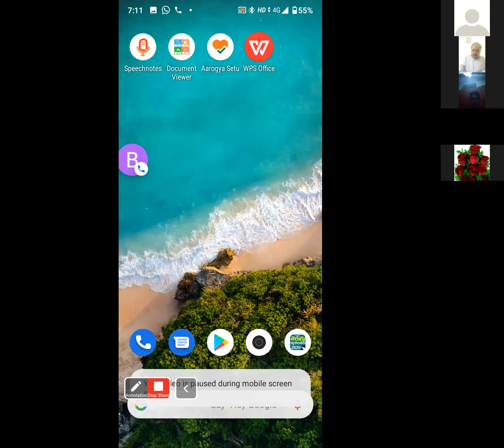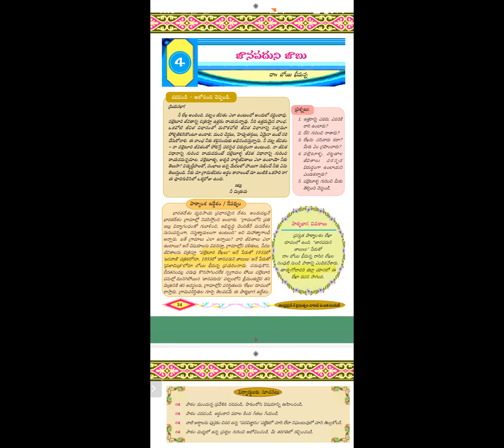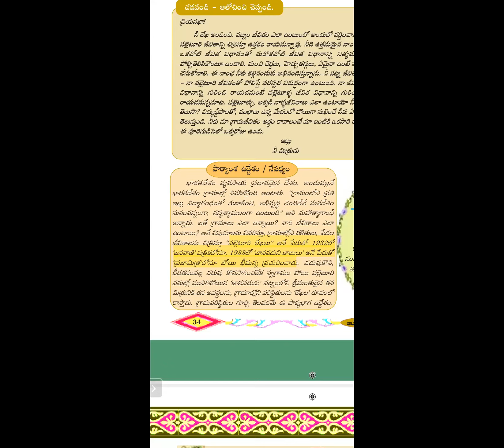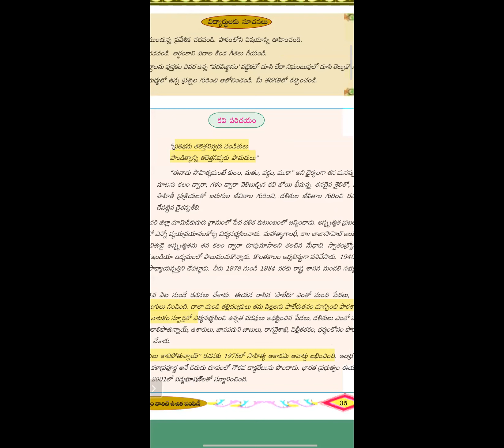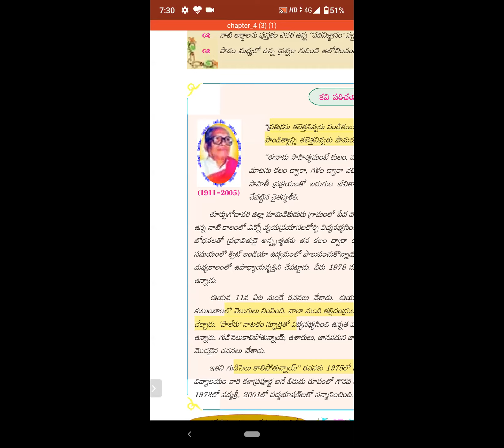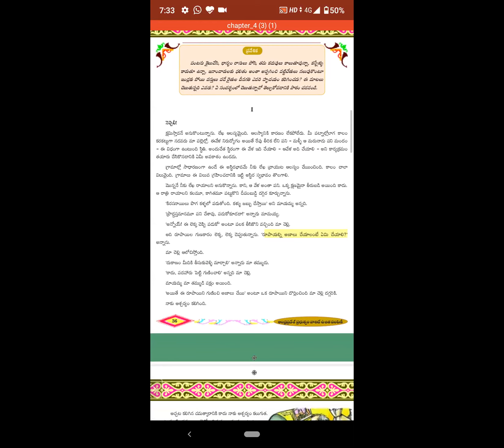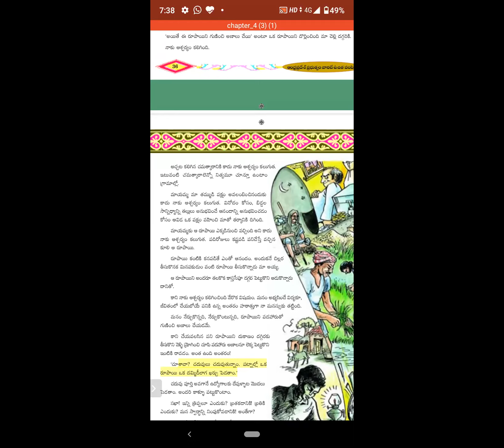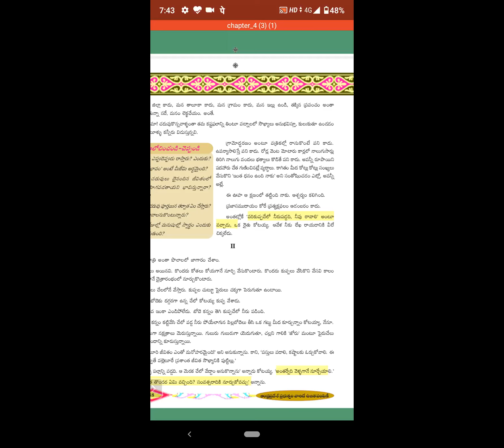జానపదుని జాబు-పార్ట్-1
జానపదుని జాబు-1